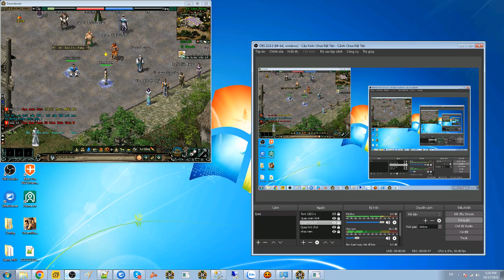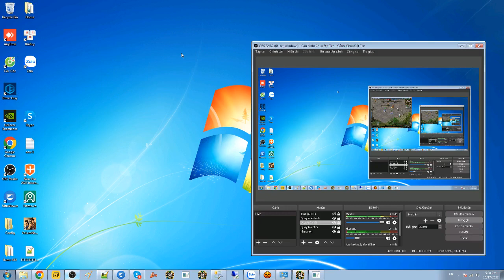Ken Show Version NEW đẳng cấp VIPPro nhất nhì Võ Lâm 1 PC | Võ Lâm Nam Sơn | Thánh Ken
Hãy Ủng Hộ Thánh Ken - Ken Vlog bằng cách
Hãy luôn ủng hộ để Ken có động lực ra clip hay và đầy bổ ích
Xin cảm ơn quý bạn hữu.
Số Điện Thoại, Zalo Ken : 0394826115
Chỉ dùng 1 số duy nhất nha quý AE :D